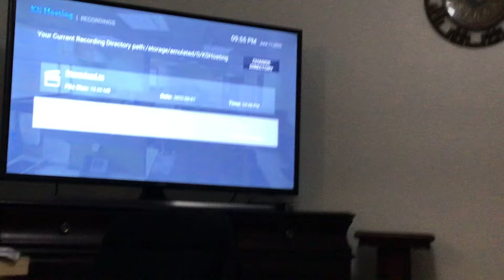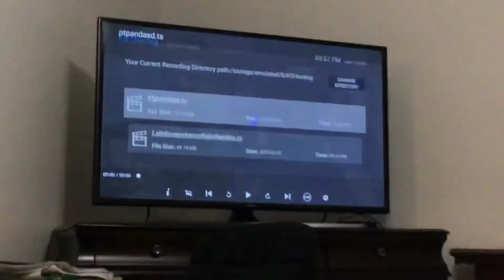2 things I caught back 10 days ago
The first was the Proud Family on Disney Channel Latin America and the second was Abominable (2019) on Canal Panda (a Portuguese children’s network)